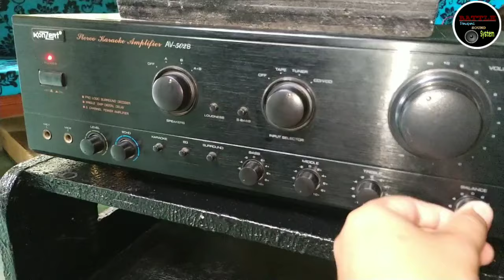Mixer To Amplifier Connection Konzert 502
How to Connect, Mixer to Integrated amplifier Konzert 502?

 Sound Vlog @Kaalaman